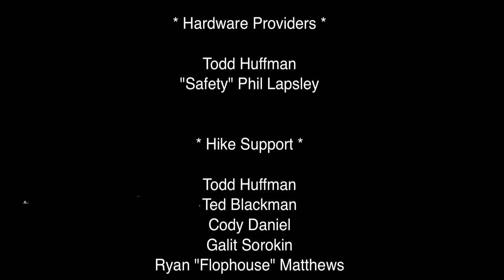"Playa Time: Dust to Dust" - Burning Man 2011 Time Lapse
From dust to dust, this time lapse covers over 5 weeks including the preparation of the event, from before the trash fence erection and after basically everyone except for DPW trickles out.  Other than a few occasional pauses, the main event goest by at a rate of 3 hours every second.

Hardware Providers:
Matthew Goodman
Todd Huffman
"Safety" Phil Lapsley

Hike Team:
Todd Huffman
Ted Blackman
Matt Goodman
Cody Daniel
Galit Sorokin
Ryan "Flophouse" Matthews
Sean "Giggity" Leon

Ranger Keeper (bandwidth down from the mountain)
Dropbox (for hosting raw images)
Langton Labs